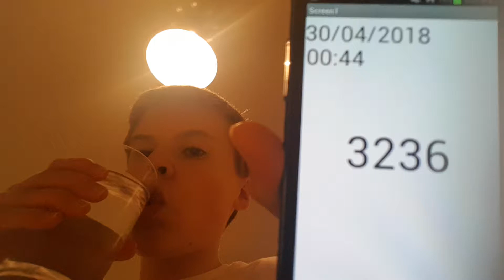Aaron Drinks Water #3236